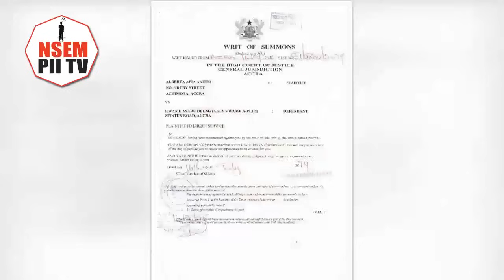Don't Beg Us-A Plus Ay3 Mobo As High Court Ask Him To Show Evidence Or Else..